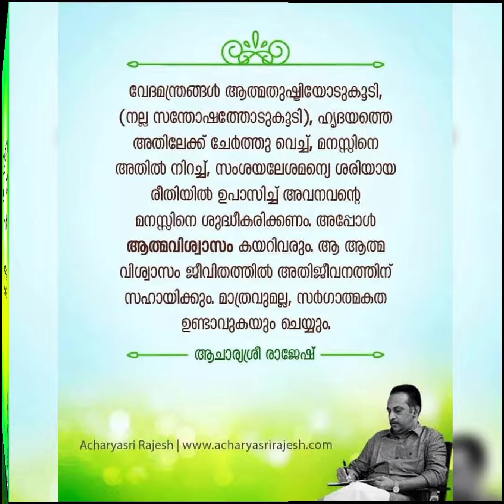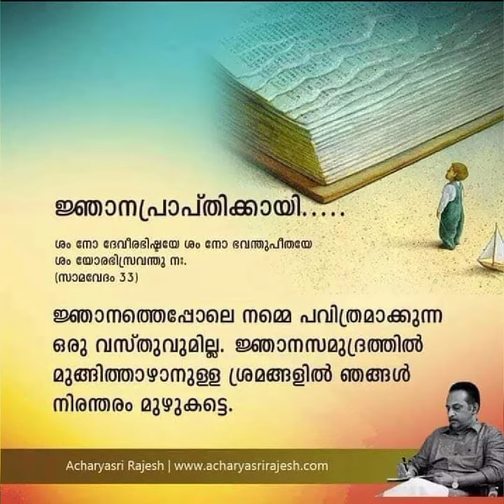ആചാര്യ ശ്രീ രാജേഷ് ACHARYA SREE RAJESH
Acharya sree rajesh